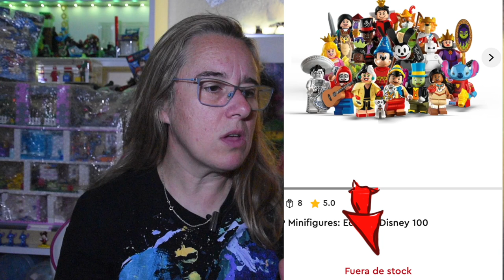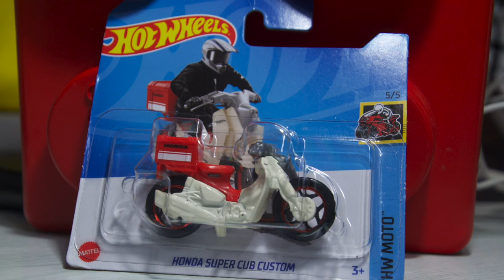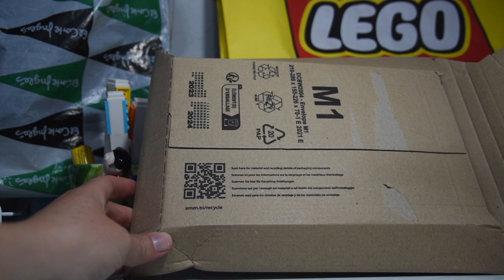ALEGRIA MENTAL!!! de este mes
✅LINK DE COMPRA FUNKO EXCLUSIVO AMAZON MICKEY
✅LINK DE COMPRA SET CITY ARTICO
-Los shorts de los sobre de minifiguras disney 100 aniversario y funkos micky exclusivos